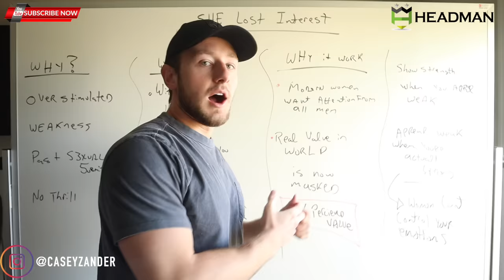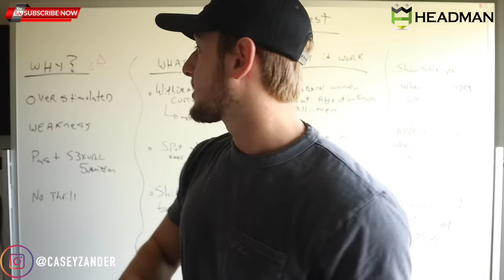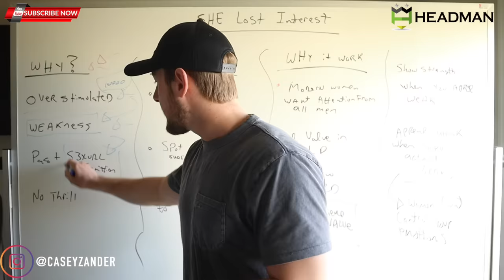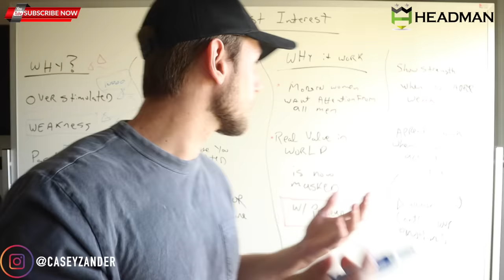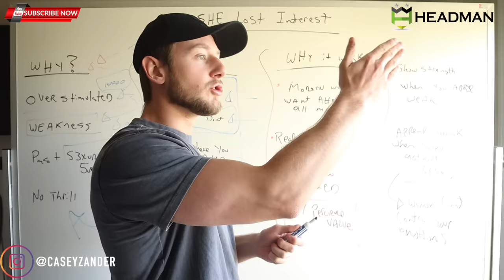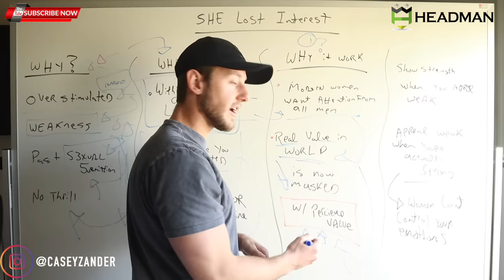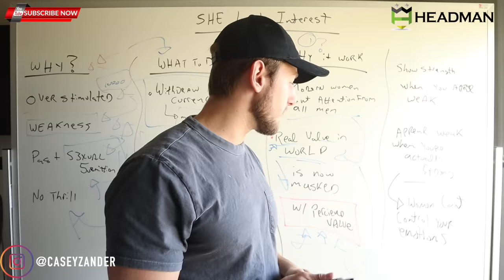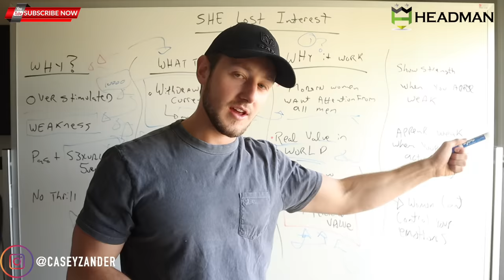She Lost Interest – How to Re-Attract Her Fast Without Her Pulling Away